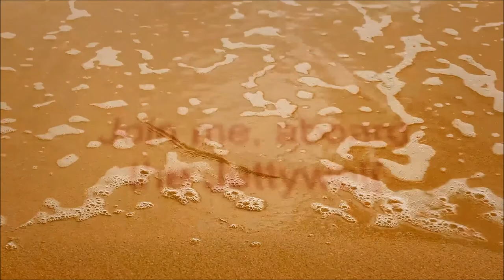How to ask FWC to check back later.....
Capt Dave Sipler Sport Fishing, since 1996 your full-time Jacksonville area fishing guide.

"JETTYWOLF LIVE"- done in 1080-HD

 - Redfish on top water. Then, not many Trout.
"Hmmm, something changed from last week!"